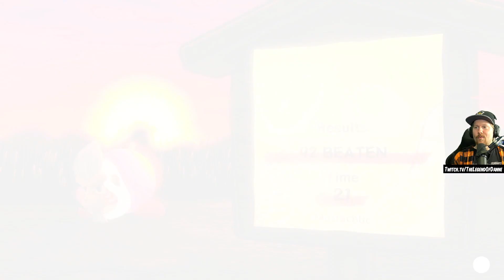100 Samurai Kirby Challange! - Del 9 - Kirby's Return to Dream Land Deluxe På Svenska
Kirby är tillbaka i ännu ett switchspel där kirby med sina vänner måste hjälpa en stackars främling att bygga ihop sitt skepp!